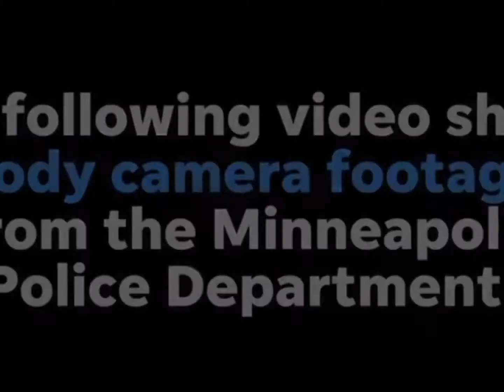9 seconds police enter home kick couch & execute sleeping amirlocke *Disturbing Police vid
justiceforAmirLocke If we don’t get no justice, they don’t get no peace. Rest in Power - Mel Reeves Rest in peace

Here’s a video about another Black man sleeping that woke up to being shot and killed by police

Support independent Black media that supports a Black agenda that demands reparations. cutthecheck Watch Tim Black

Walt Kelly
The People’s Pantry NWA - Fayetteville,Arkansas